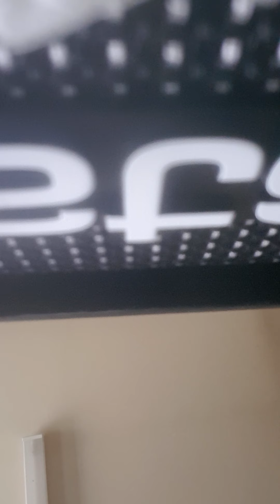Ukblues society. AIMED AT THE POOR.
Cal reason.